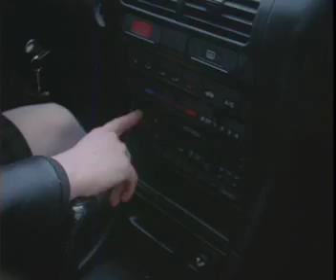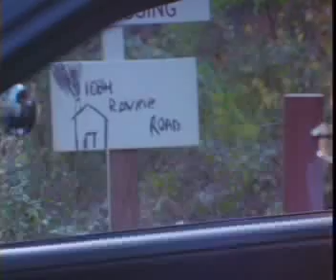TECHNICALLY DECEASED part 1 grindhouse horror film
A well made bit of zombie fun in the tradition of the original night of the living dead. Erica St. Clare goes in to work on her day off when she arrives Erica must fight off not only a her raving mad boss but a group of bone crushing zombies as well. part 1 of 3.  Filmed and created by  promising director J. Winfield Heckert. Won "Best student short film" 2002 Wilmington independent film festival. "Best trailer" 2003 philadelphia festival of independence